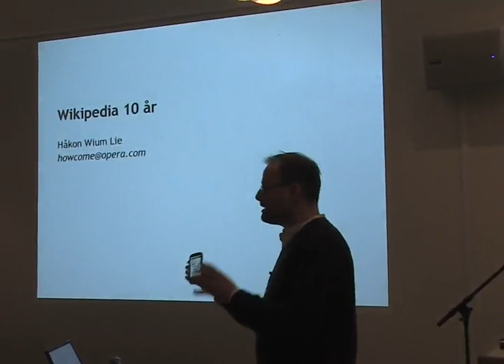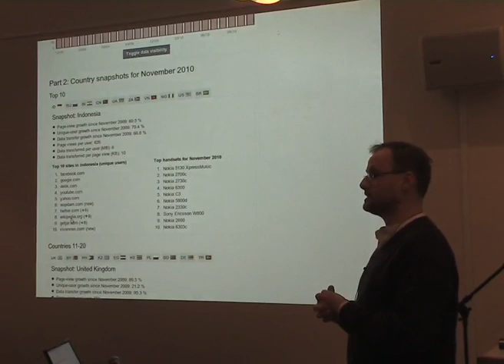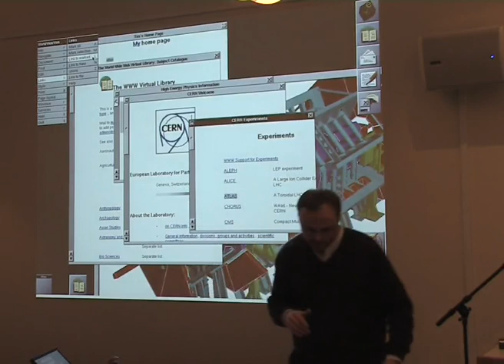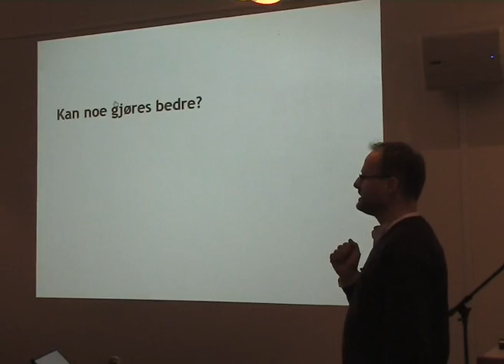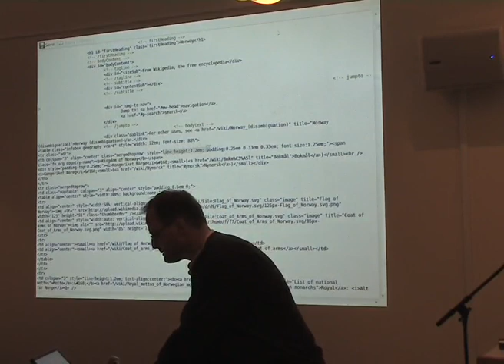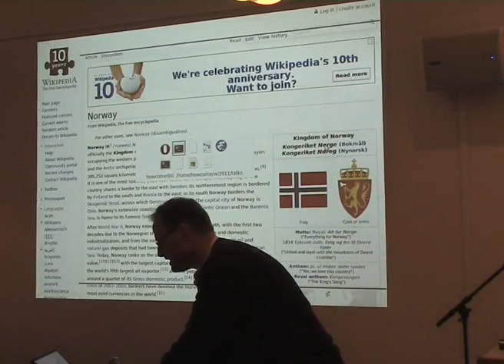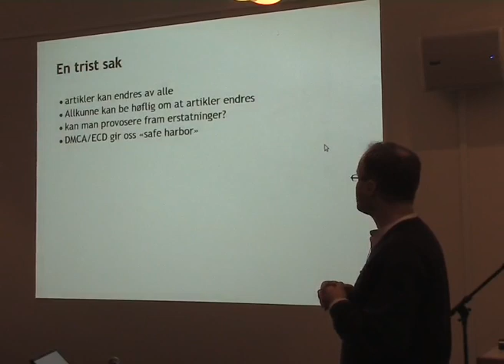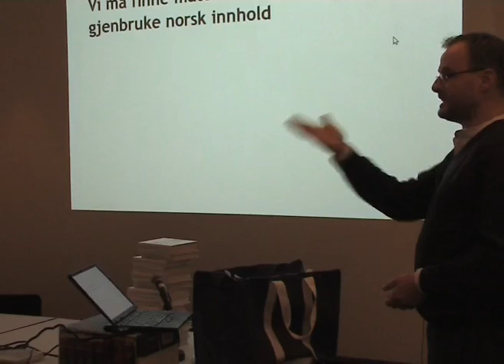Wikipedia sett fra Opera Software sitt perspektiv - Håkon Wium Lie- Wikipedia 10 år 2011-01-15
Meld deg gjerne inn i NUUG Velkommen!